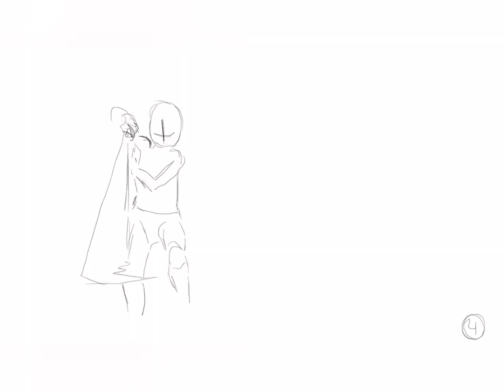NÃO DEIXE QUE SE REPITAM OS MESMOS ERROS JÁ COMETIDOS NA HISTÓRIA 《》DESFAZ O L QUE DESPIORA!🆗️⚠️🙏🏼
Gustavo♤dentrodoladodefora